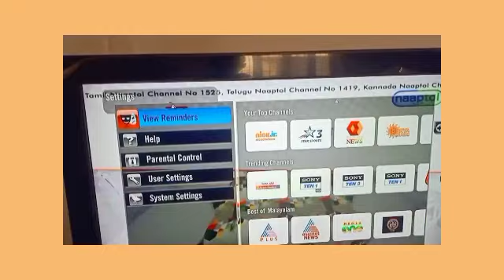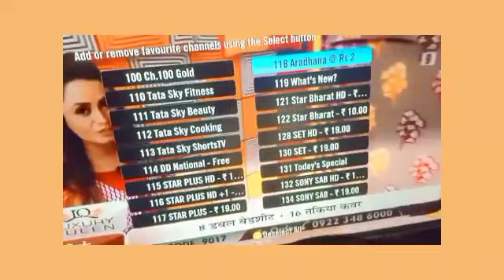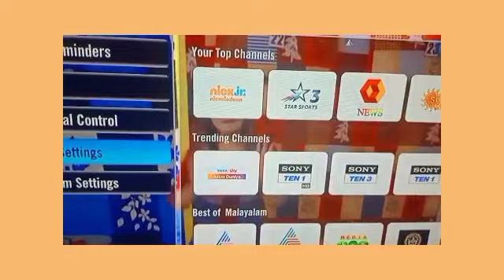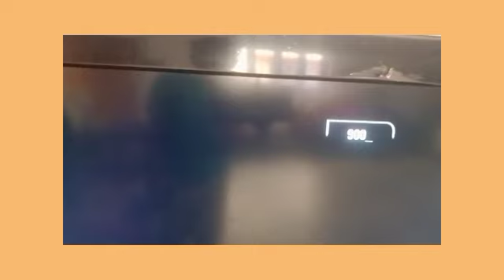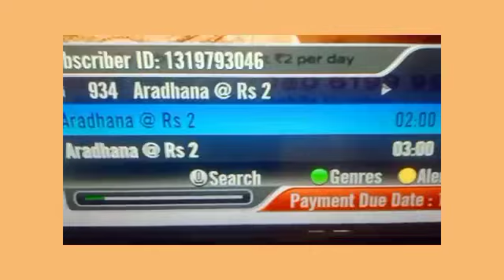Set favourites in tata sky in malayalam